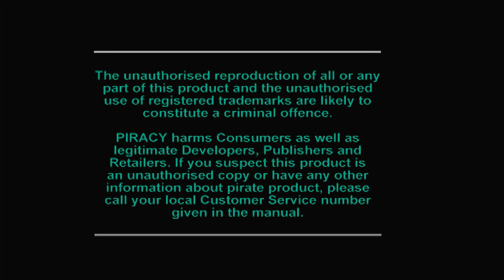Polymega Gameplays - Fluid [PlayStation - PAL]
Fluid (known in France as "Sub" and "Depth" in Japan) is not exactly a "game", but more of an experimental interactive sound lab that enables you to compose infinite music sequences covering all genres of dance music. Navigate this incredible ambient world and access over 600 samples, an entire studio of audio effects, an 8-track mixing desk and an interactive light show.

Published by Sony Interactive Entertainment
Developed by Opus Corp.

FUN FACT: Fluid was part of a series of rhythm games by Opus Corp, known as SweepStation. The other games in the trilogy are Beat Planet Music and Groove Jigoku V.